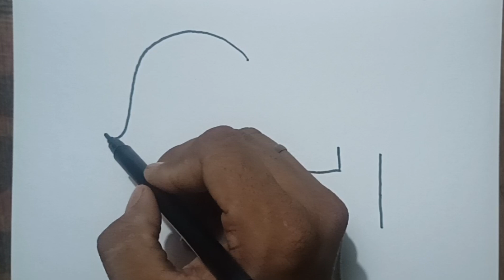I am Thommo the Elephant, Draw me well and make me happy : easy very easy elephant drawing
How to draw a cute elephant step by step for beginners and kids